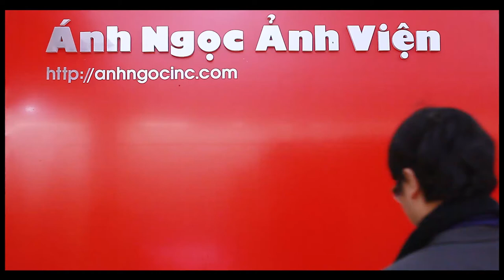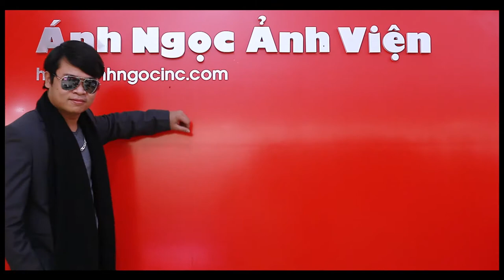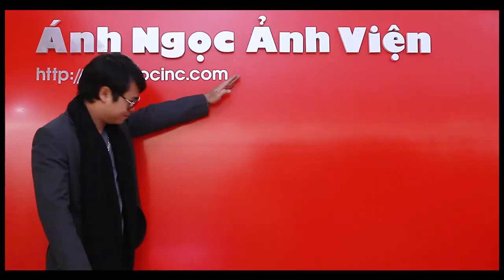Đoản Xuân Ca - Trần Đăng Ngọc